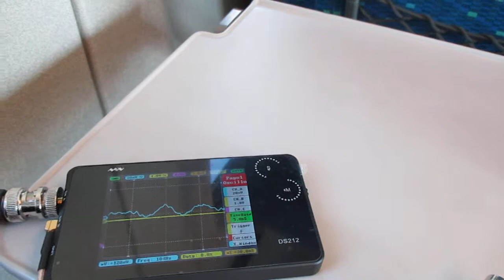超音波を利用した新幹線の振動計測実験 ultrasonic-labo